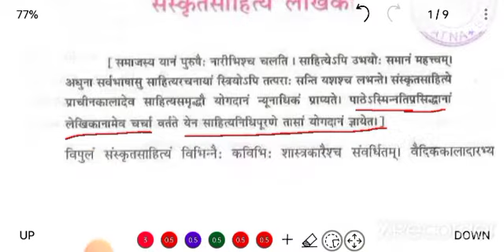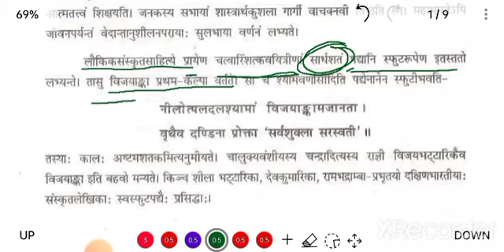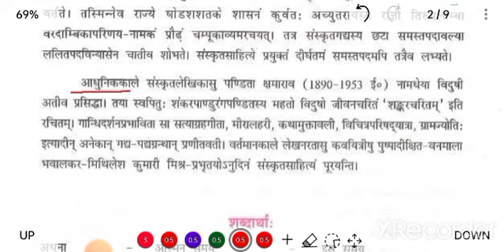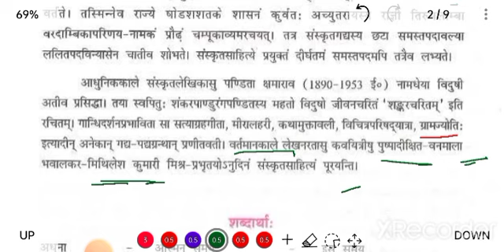संस्कृत साहित्यलेखिका । चतुर्थ पाठ।लाइन BY लाइन हिंदी।bseb2023 sanskrit #hindisolution